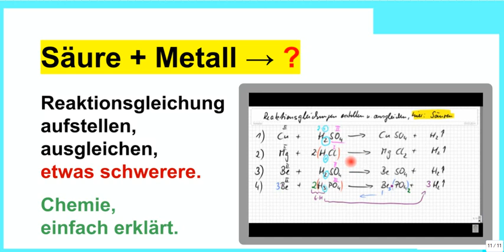Säure und Metall, Reaktionsgleichungen aufstellen und ausgleichen, schwerere Aufgaben